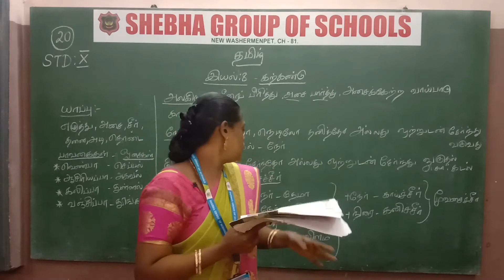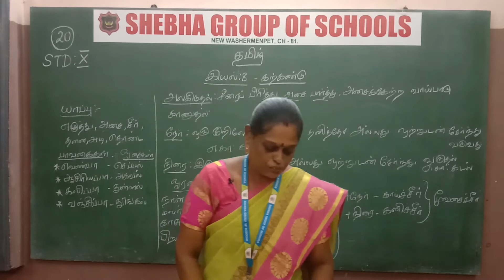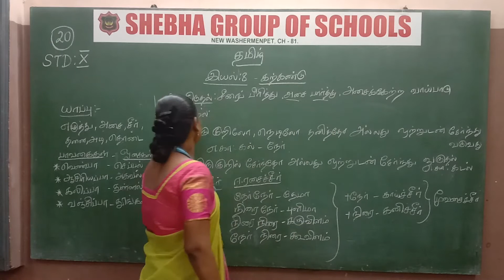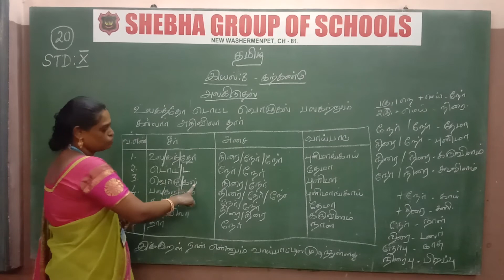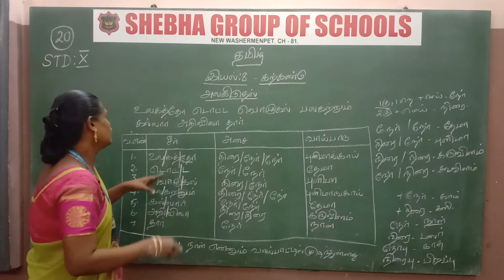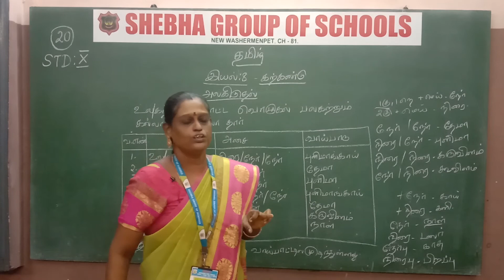03.12.2020 X-STD TAMIL CL:20 இயல் : 8 இலக்கணம் - பா வகை அலகிடுதல் (MRS. DHANALAKSHMI)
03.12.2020 X-STD TAMIL CL:20  இயல் : 8 இலக்கணம் - பா வகை அலகிடுதல் (MRS. DHANALAKSHMI)